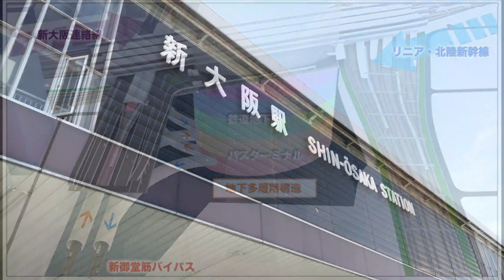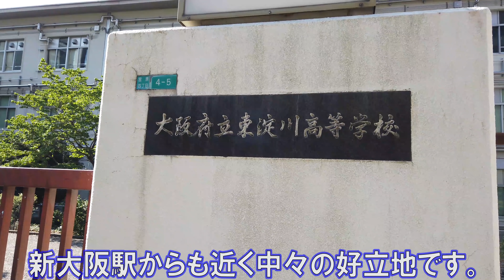【大阪副都心】新大阪エリア再開発構想～リニア～北陸新幹線接続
淀川が近くなければ副首都としても相応しいと思います。